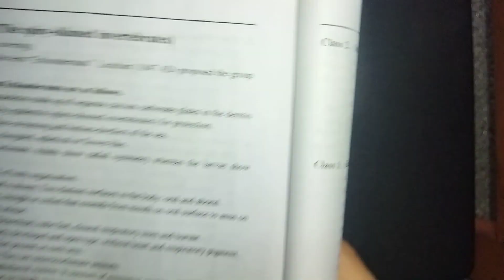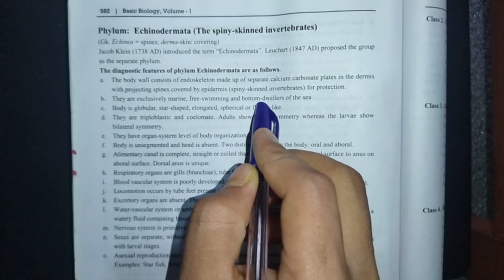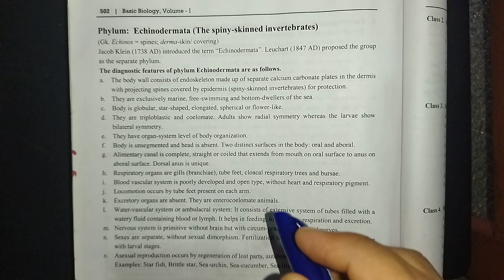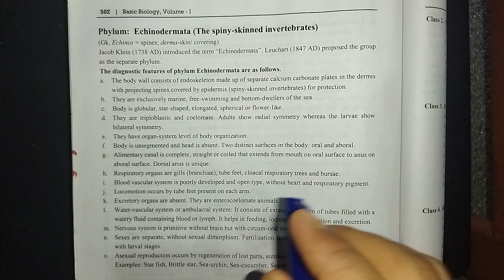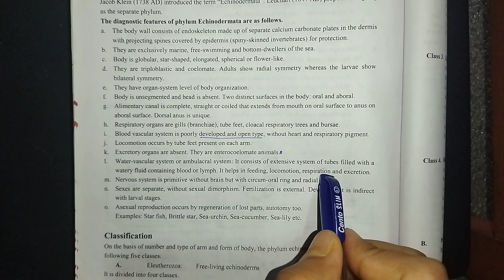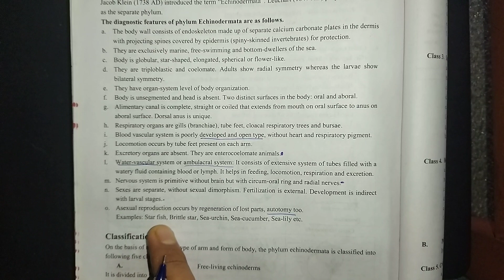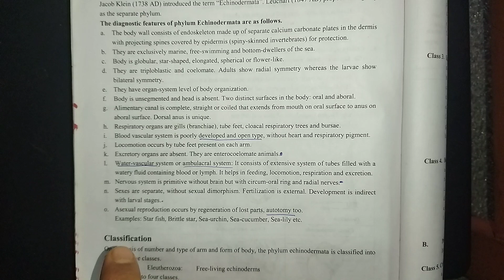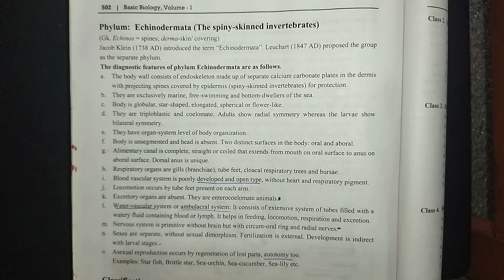Phylum Echinodermata in detial || Ful concept || From basic